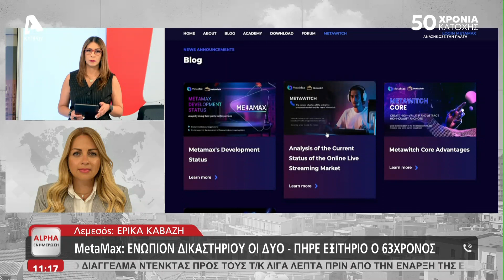Πήρε εξιτήριο ο 63χρονος για την απάτη της MetaMax